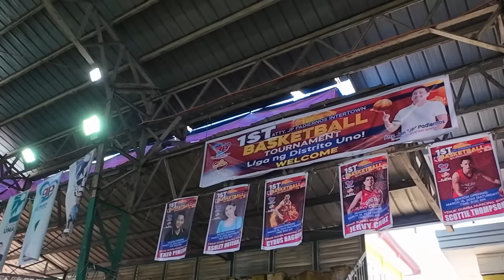Sugod liga na naka Chopper sa Guimba Nueva Ecija